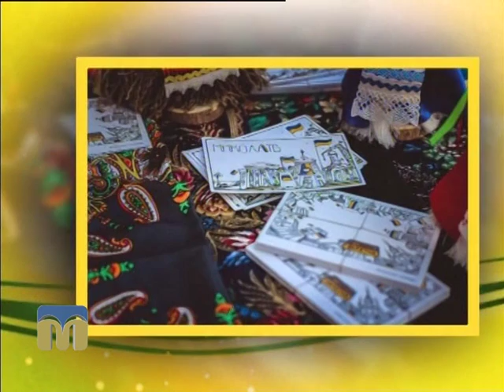Новий день. Гастрономічний фестиваль 25.02.2016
12-13 березня 2016 року в Миколаєві відбудеться гастрономічний фестиваль.
Більше знають гості програми “Новий день”: Любов Подимака, організатор гастрономічного фестивалю, і Юлія Борисюк, учасниця фестивалю.